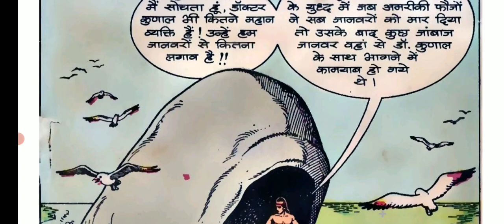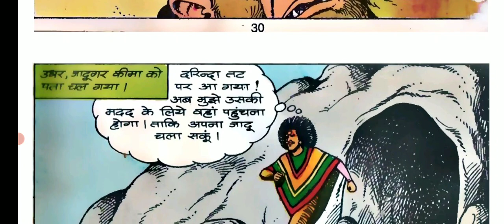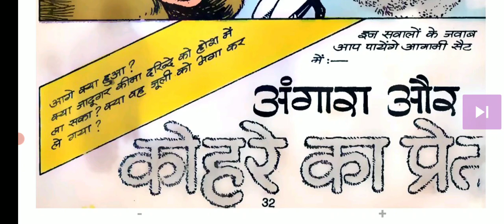Angara Aur Khooni Darinda